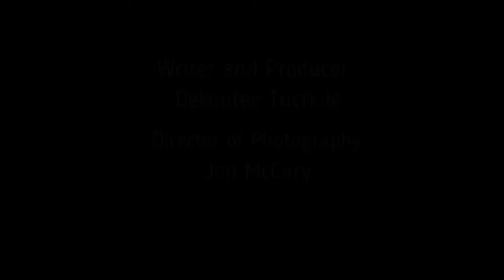Friends With Awkwardness Short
Brooklyn tells her college best friend that she likes him, and things get awkward.
Starring Dekontee Tucrkile and Derrick Kemp
Filmed by Jon McCary